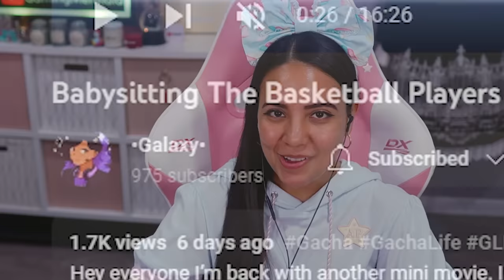🏀✨ Babysitting the Basketball Player's Daughter 🏀✨ Gacha Life Mini Movie Love Story Reaction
- GamingMermaid